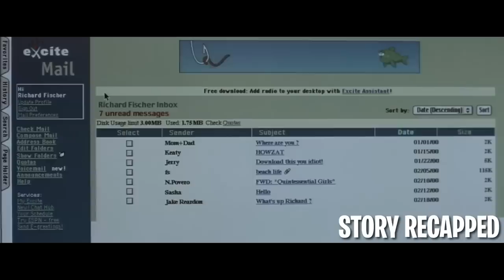On A Secret Island Utopia Leader Lets Minions Satisfy Desire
Movie: TheBeach2000

A young man named Richard craves adventure, so he travels to Bangkok to satisfy his desires. Here, he meets a peculiar man known as Daffy, who enthuses him about a perfect beach on a hidden island. Richard soon finds himself with a map to get there. With his new friends, Étienne and Françoise, Richard embarks on a journey to find their perfect place.